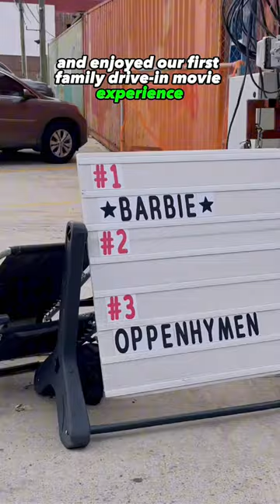Glamping in Greenpoint, Brooklyn. Stay in shipping container, school bus, tent or airstream.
Did you know there’s GLAMPING IN GREENPOINT, BROOKLYN?! At NYC Glamping you can stay in a tent ⛺️, futuristic ​⁠@shiftpod136, an ​⁠@AirstreambyRVOne trailer, live out your dreams on a school bus 🚌, or a converted shipping container like I did! 📦

🛏: I was really surprised by how cozy their fairly small standard unit was, but it was really comfy, and best of all - Izzy even got to jump up and down on their very durable bed (a fun activity she never gets to do at home 😆), see her very FIRST record player 🎶  and tried unsuccessfully to microwave & refrigerate one of her favorite toys 🤦🏽‍♀️.

🏙: The view from these units is beautiful and I imagine it would be even more so to folks from out of town.

🍷: The sitting area outside is perfect for enjoying a box (or bottle 🤪) of wine and for spinning around in a plushy chair (I don’t recommend this simultaneously).

🍕: At night we got amazing pizza nearby at @ForninoPizza and we enjoyed our first family Drive-In Movie experience at ​⁠@SkylineDriveInMovies and yes, we saw @Barbie Movie (because it was either that or Oppenheimer Movie and it was Izzy’s pick.

💭: Overall we had a really fun time. I could see this being a cool and unique experience for friends and family visiting NYC or a fun staycation with a significant other or small fam like I did. I do wish there were more to do to make it feel more like camping (like s’mores, bonfire, maybe a kids area) - but on the brightside we got zero bug bites, no bears tried to attack us and no matter what unit you choose there is access to running water, easily connectable wifi and showers/bathrooms. Team Glamping over Real Camping any day! ✌🏽